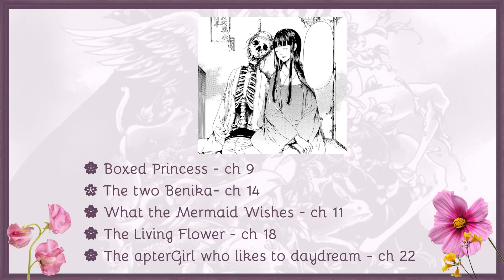One nasty mangaka with a great talent for beauty (not writing though)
So little time, so many beautiful drawings! Here's my summary of thoughts on a very nasty mangaka, Nao Tsukiji.